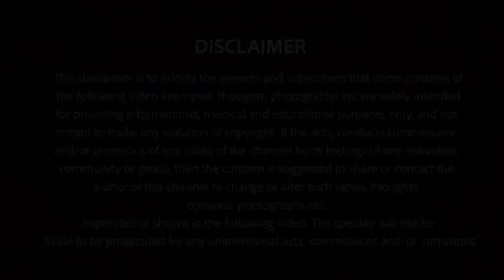The Lady Amitabh- Kankana Chakraborty | Episode-1 | Power of Voice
The famous Kankana Chakraborty, why she's called The Lady Amitabh and how she became so.? In the platform of the Power Of Voice, she shares some of the stories of her life.